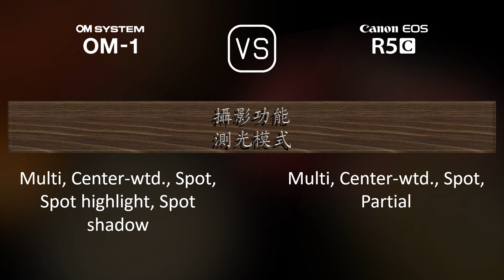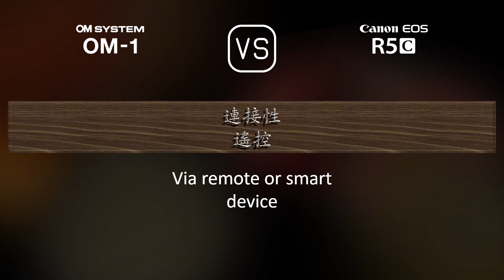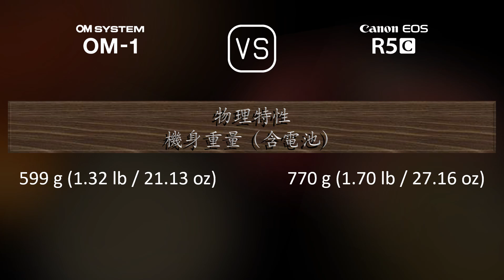OM SYSTEM OM-1 與 Canon EOS R5C 的規格比較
本片是 OM SYSTEM OM-1 與 Canon EOS R5C 的功能概述和規格比較 (comparison of specifications)，希望對您有所啟發。感謝您的支持。

00:25 推出
00:33 機身
00:40 影像感測器
01:01 影像
01:16 光學與對焦
01:41 屏幕
01:58 取景器
02:13 攝影功能
03:06 錄像功能
03:20 儲存
03:24 連接性
03:49 物理特性
04:07 雜項